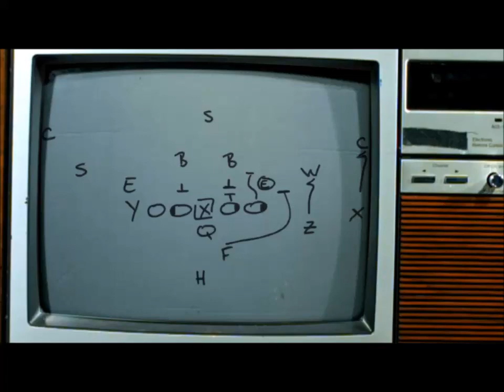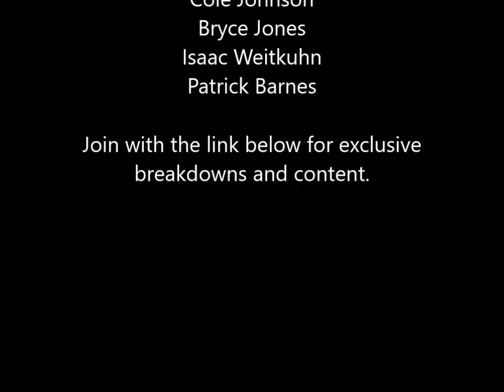Madden 20 Face Of The Franchise - My Expectations